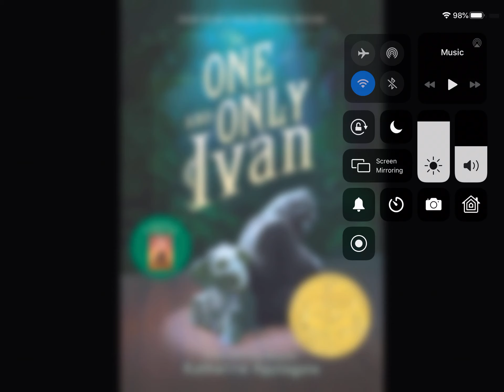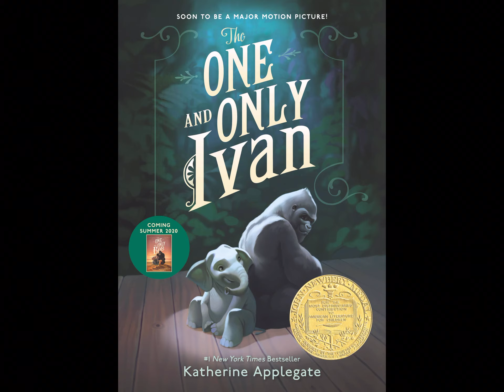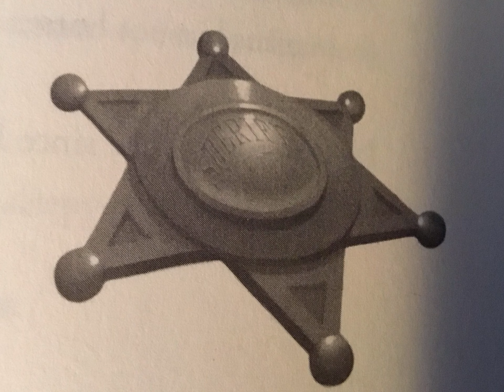The One and Only Ivan Ch. 83-86